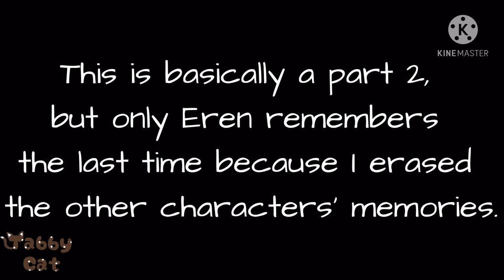Past AoT react to AoT in 9 Minutes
FREAKING FINALLY-